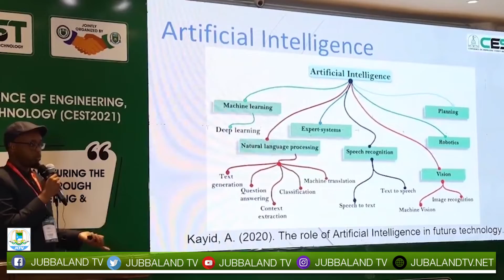Jaamacadaha Simad iyo Jamhuuriya ayaa qabtay Shirkii 5-aad ee Culuumta Engineering Science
Jaamacadaha Simad iyo Jamhuuriya ayaa qabtay Shirkii 5-aad ee Culuumta Engineering Science And Technology.